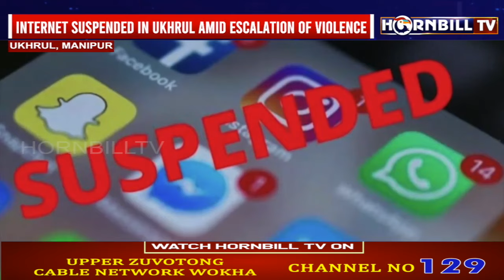INTERNET SUSPENDED IN UKHRUL AMID ESCALATION OF VIOLENCE